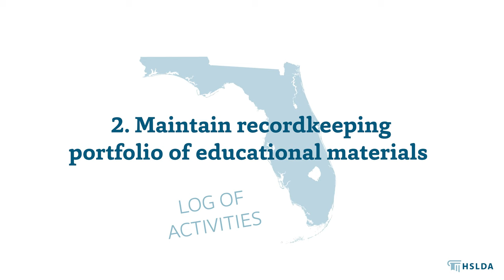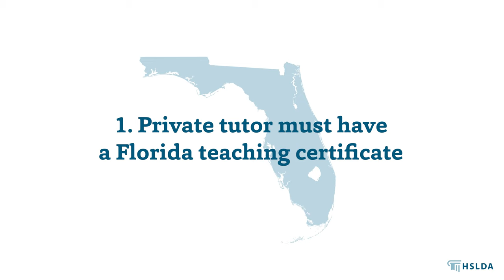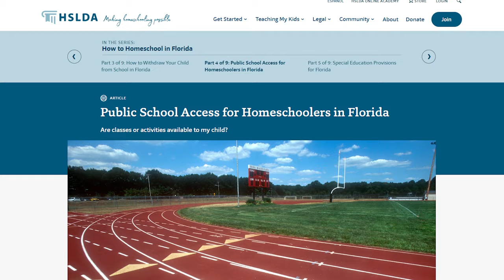What’s the Homeschool Law in Florida? | A Quick Overview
If you'd like to learn more about the homeschool requirements in Florida, we've created a series of articles covering everything you need to know.

Please note: Although HSLDA is a legal advocacy organization, nothing in this video, even legal information, can be considered actual legal advice.